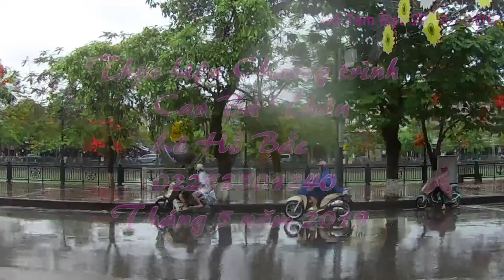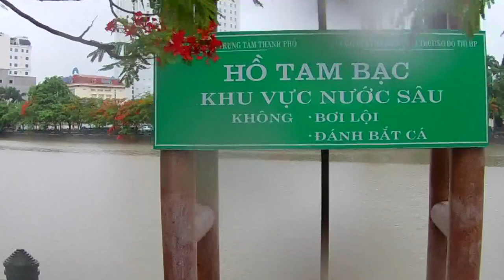NGĂM HOA PHƯỢNG HỒ TAM BẠC HP TRONG CƠN MƯA MÙA HẠ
Thực hiện chương trình Cao Bá Thân - Lê Hồ Bắc 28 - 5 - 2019 ; với gậy chống rung FYfeiyutech4 và camera hành trình H9R